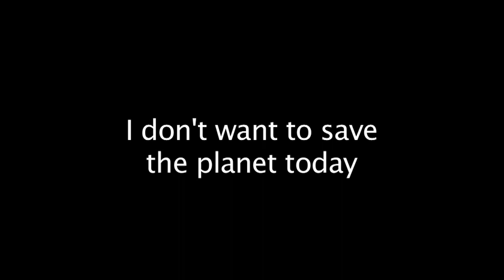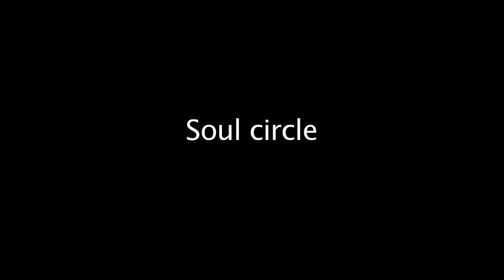The Strange Sisters say it for the planet!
The Strange Sisters, poets based in Glastonbury, Somerset, read their own poems on a theme of saving the environment. For more information on The Strange Sisters, visit the websites listed at the end of the film.